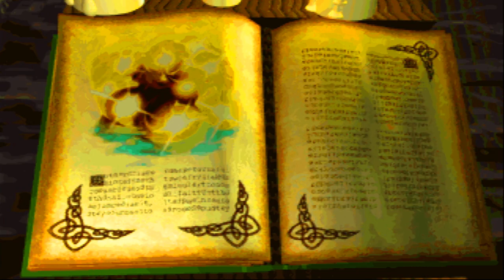[Warrior] The Elder Scrolls II: Daggerfall [42] | Journey to Aetherius | Mantellan Crux | Finale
Welcome back to The Elder Scrolls II: Daggerfall, a role-playing game built for MS DOS. This is our Warrior playthrough where we focus primarily on the Knightly Order of Knights of the Rose and the Fighters' Guild.

After deciding that Emperor Uriel Septim VII is most likely the correct choice for passing along the Totem of Tiber Septim, Nulfaga was able to magically decipher the change in the strings of fate once the Emperor recieved the Totem. She used her telepathic powers to whisper her acknowledgement into our minds, beckoning us to Castle Shedungent in the Wrothgarian Mountains to tell us more.

When we head there, she tells us about how the great power we have bestowed upon our chosen ruler has the power to change the face of the Illiac Bay and more for the better or the worse and the consequences in the end are ours to bear because of the choices we have made. She also tells us of the seven worthy recipients of the Totem and how they will likely affect the destiny of everyone in the Illiac Bay in the coming few days.

She then sends us into the Aethreus telling us how the Totem by itself is incomplete without the Mantellan Crux, an article that shall allow the wielder of the Totem to control the great Numidium and essentially its power source. With that, she sends us off into the Aetherius to find and fetch the Crux. The catch is, we can't get out until we find it, at which point she will teleport us back to her castle.

The Aetherius in itself was a very convoluted space. With nothing but space around, we had no way of orienting ourselves and nothing was as it seemed with the enitre place teeming with Daedra of all kinds including Fire and Frost Daedra as well as Daedra Lords and Ancient Liches and Vampire Ancients. It was even further difficult to orient ourselves given how touching anything could have any number of side effects such as deactiving magical bars or harming us or outright killing us. Furthermore, there were places that forced us to question whether we were the world around us upside down or we weren't right side up.

Our journey into Aetherius was divided into seven distinct stages. The first one involved Three inslands floating in space with random doorways leading to the innards of dungeons. Through a series of convoluted mechanisms to unlock access to different areas, we finally made it to a carpet which teleported us to a different part of the Aetherius.

Then we came face to face with a Pyramid guarded by a person named the Benefactor. We found his name among some graves and recognising him unlocked our way into the pyramid form where a short dungeon crawl led us to another empty space with an upside down temple.

The temple itself was pretty easy as we only had to flip two levers right next to it to unlock a third magically held door that had a giant blue crystal inside of it. Touching it teleported us to another location in the dungeon with doors all around us.

We didn't try many doors but the first door that we tried led us down a path in a dungeon that opened into a fiery room with numerous floating skulls and a giant earthen skull in the middle. This one puzzle was the one that consumed most of our time. Through trial and error, we managed to disable all force fields and enter the skull and ride an elevator down to find another large floating skull made of obsidian. This skull asked us a riddle to which we guessed the correct answer and it teleported us a room with nine skulls.

One of the skulls unlocked the door to the room and sent us on a spiraling path that coiled around the room only to show us a series of suits of armour. This caused the sword in the central island to tilt over and form a bridge that allowed us to get to a maze of rooms, clearing which we found ourselves in a vast, empty chamber with the Mantella resting in the middle.

We levitated over to the numidium grabbed it, causing Nulfaga to teleport us back to her side in Castle Shedungent. We were about to leave before she insisted on showing us the consequences of our choices and actions as they would come to unfold over the coming few days. She used the power of The Elder Scrolls to reveal history as it would be documented in The Book of Time and it revealed to our horror that Emperor Uriel Septim VII would use the power of the Numidium to enslave all who would rebel against the empire and consolidate the entirity of Tamriel under his rule.

Here is an account of our Joruney into Aetherius:

00:00:00 Introduction
00:01:50 Nulfaga's Wisom
00:03:53 The Three Floating Islands
00:17:42 The Great Pyramid
00:36:05 The Upturned Shrine
00:45:19 The Room of Fire
01:14:57 Sheogorath's Crossbow
01:24:36 The Mantellan Prison
01:28:42 History in the making
01:29:42 Parting thoughts and words